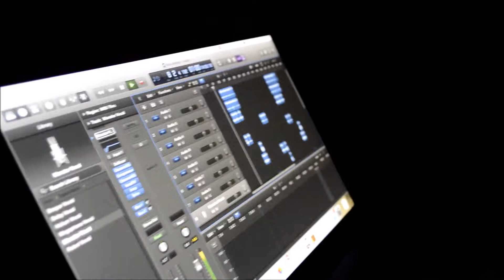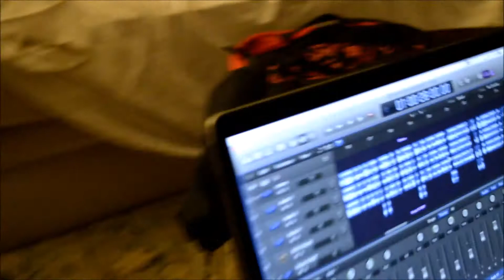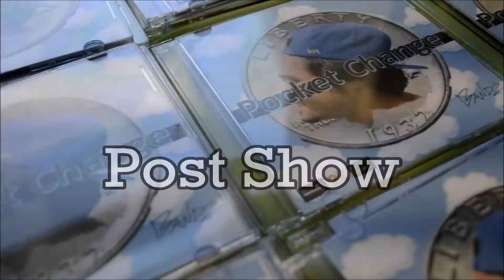Bandz and Frankie Bealton Performance and Vlog 7-30-17